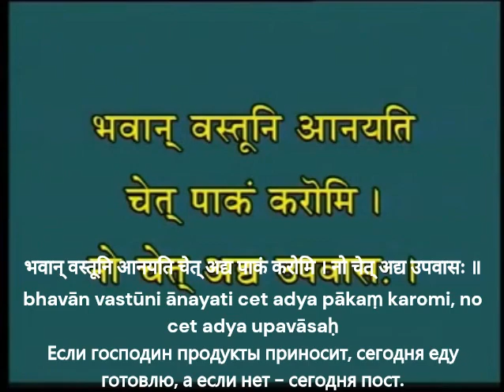Постимся на санскрите